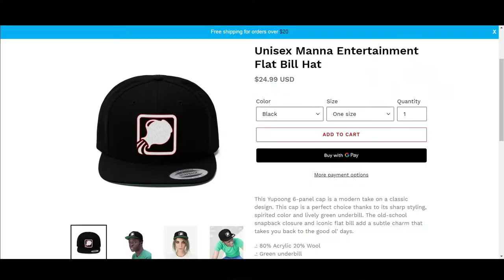Quick Update 11-01-2018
Hey to whoever is watching, I'm sick and still recovering, but I really felt I wanted to let you guys know about the new update to Space Exodus which makes the game a LOT more playable and enjoyable. Please let us know what you think, and also we got some new licensed Disney products on the shop. Here is the link to where you can get the beta if you are on an Android device:

** We started Manna Entertainment back in January of 2015. We are a company committed to being able to make games with Creative Control (not controlled by Investors or non gamers), with longevity in mind. These are some websites where you can get more information about us, and what we do (as well as my team mates as mentioned in the video can be found in our Main Website):